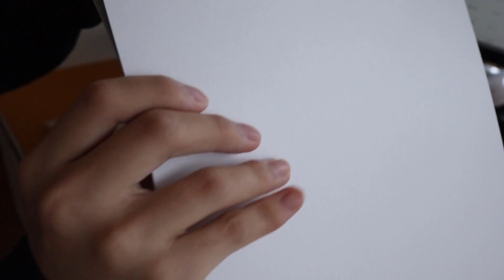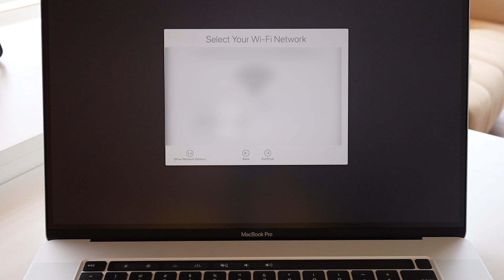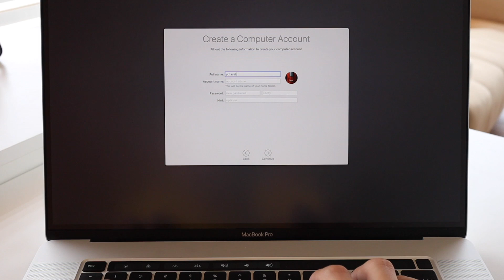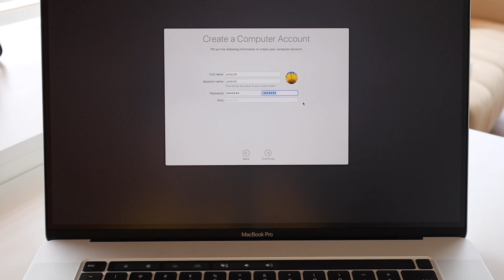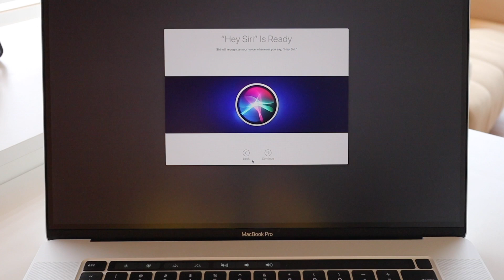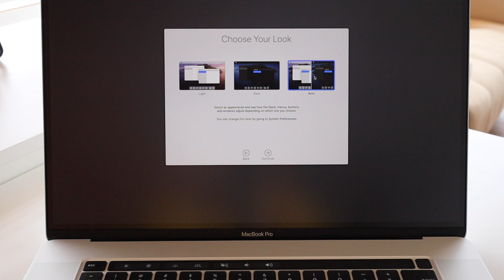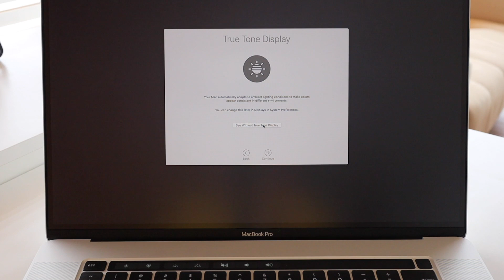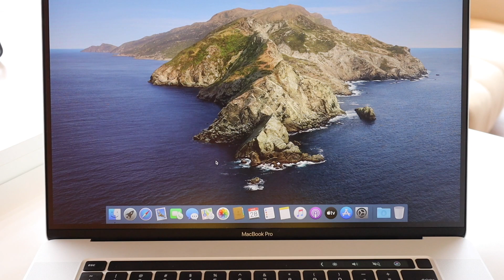MacBook Air/MacBook Proの初期設定・セットアップの全手順を教えます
よーたです。ずっと公開しようと思っていた初期セットアップ手順、フィルムを貼ってる様子などをまとめました。はじめて買う方がどんな感じでセットアップするのかイメージの参考になれば幸いです！

(日本語・英語で対応可能です)